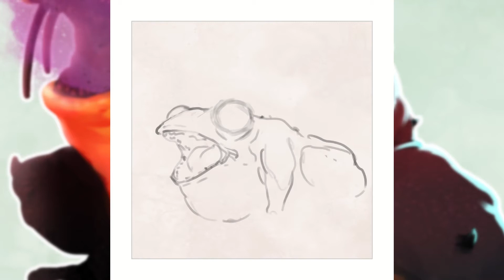Creature Comic - Drawing Timelapse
Timelapse video of a creature comic.